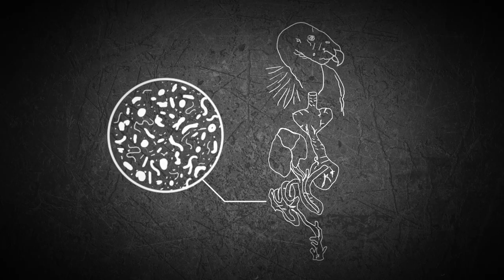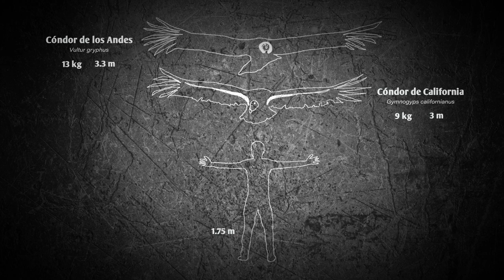Buitres americanos, saneadores de los ecosistemas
El Cóndor de California (Gymnogyps californianus) se extinguió en México en 1939, y en el 2002 se introdujeron seis ejemplares  al Área Natural Protegida Parque Nacional Sierra de San Pedro Mártir, en Baja California, México. Desde entonces, la población de Cóndor de California ha crecido paulatinamente hasta alcanzar un total de 43 individuos. Los cóndores y sus parientes cercanos, los zopilotes y auras, son esenciales para la funcionalidad de los ecosistemas.